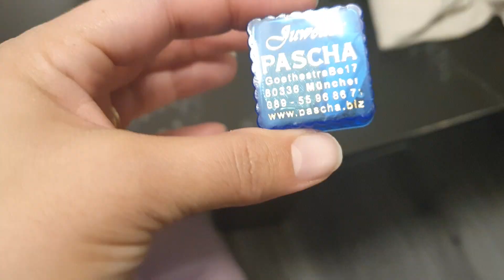Arkadasim ile güzel Kahvaltim🙂☕🥐 | Cocuklarin Sivasspor forma sevinci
Arkadasimla güzel bi kahvalti yapmayi denedik ama tam başaramadik🤣

Cocuklara Amcasi ve Yengesinden güzel hediyeler geldi, cok sevindiler🙂

Diger Videolarimada göz atin arkadaslar.